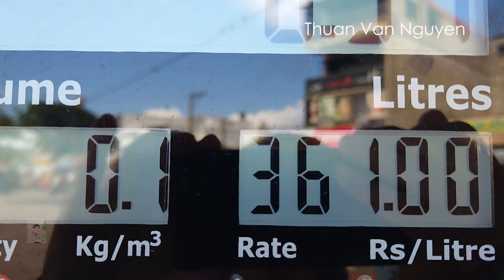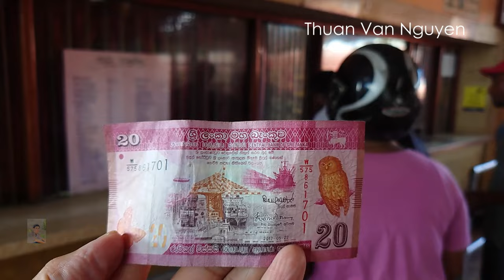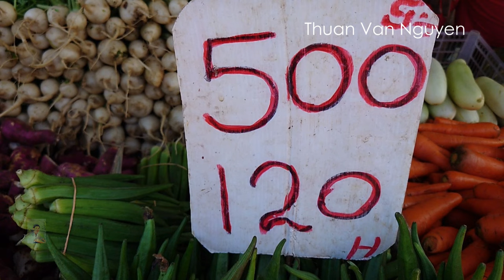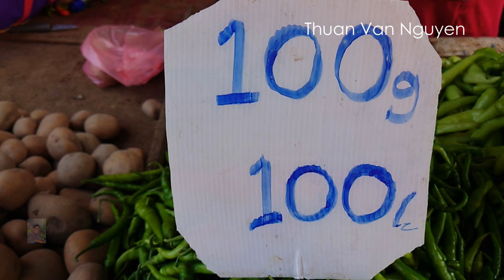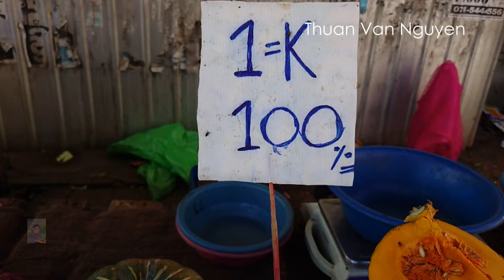Sri Lanka || How is life on the streets?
-Colombo is the largest city and also the capital of Sri Lanka.
-I would like to invite you to visit Sri Lanka to see the scenery, daily life, and customs of the local people.
Sri Lanka Discover Travel, Colombo City, Sri Lankan cuisine.
The copyright of this video belongs to Thuan Van Nguyen.